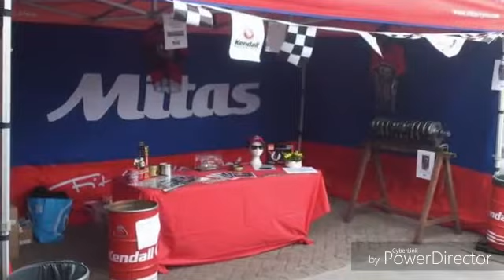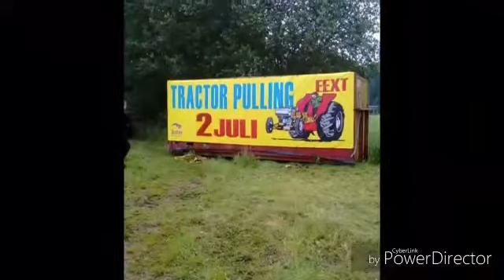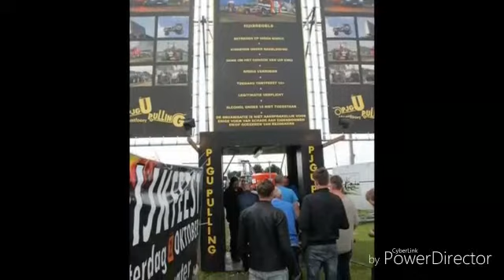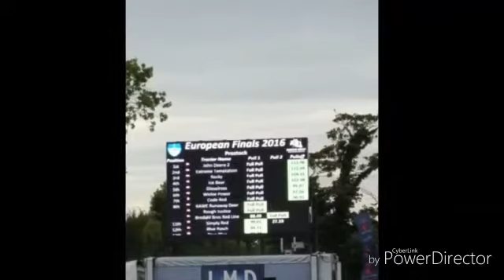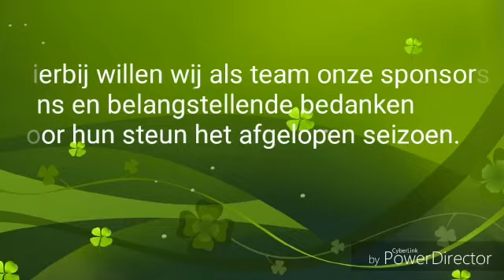Seizoen overzicht 2016